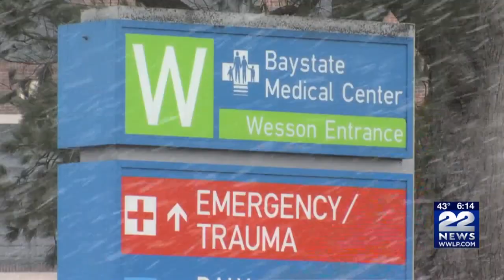UMass research study: Can N95 face masks be reused?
There is a global shortage of N95 face masks, which doctors and nurses are using to protect themselves from COVID-19. Now, it's being studied whether they can be used over and over again.